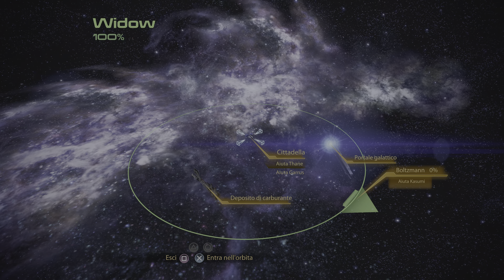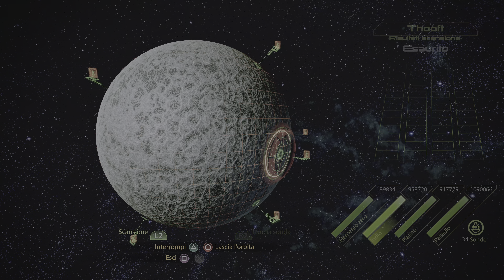Mass Effect 2: Legendary Edition - Episodio 40: Il Furto[4K/PS5]